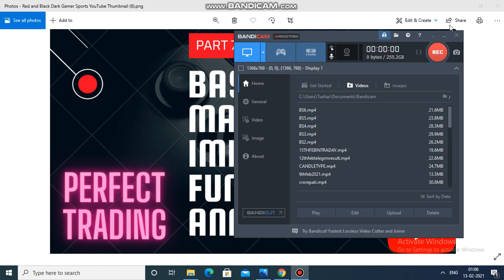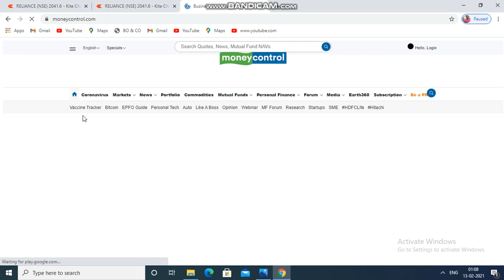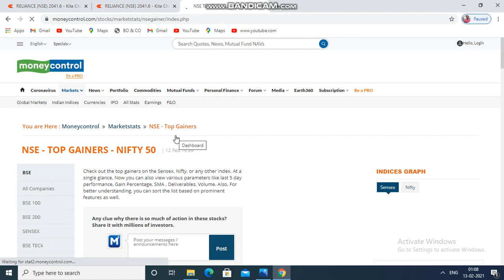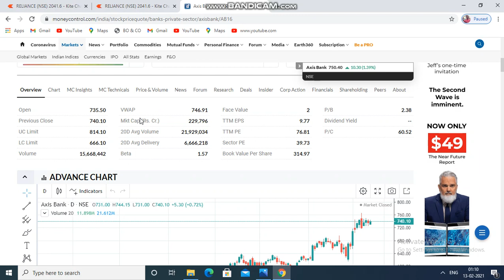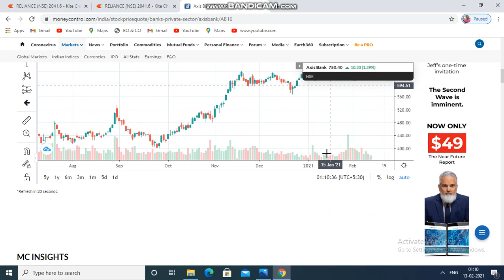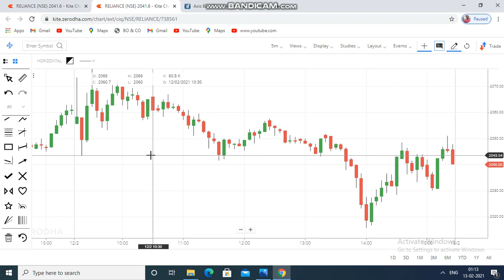FUNDAMENTAL ANALYSIS WORTH?|BASICS OF SHARE MARKET|PART7|**PERFECT TRADING** (CALLS,TIPS &TRAINING )